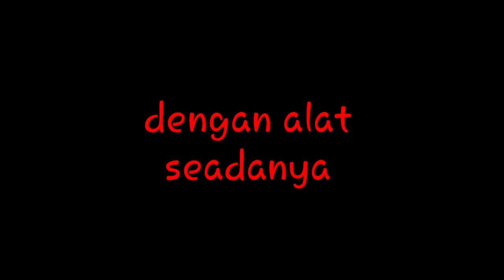TUTORIAL CARA MUDAH BUAT JUMP FROG GEOL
berikut ini adalah cara membuat jump frog geol dengan alat seadanya
jump frog geol aktion nya gk kalah sama jump frog geol fisherman